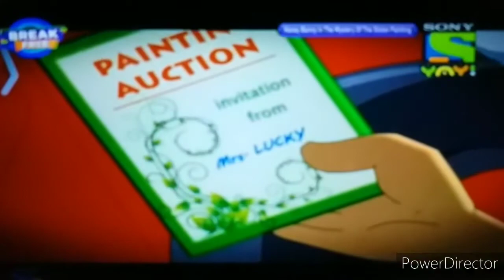Honey Bunny NewMovie